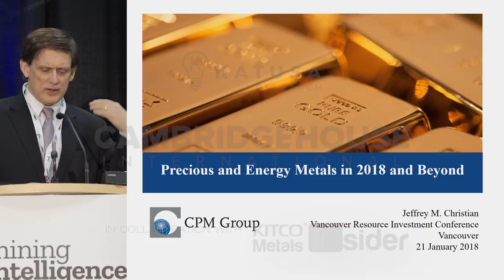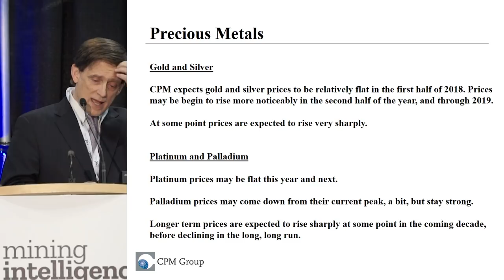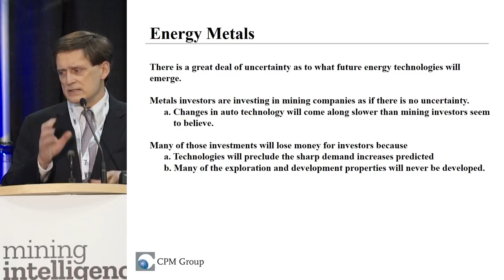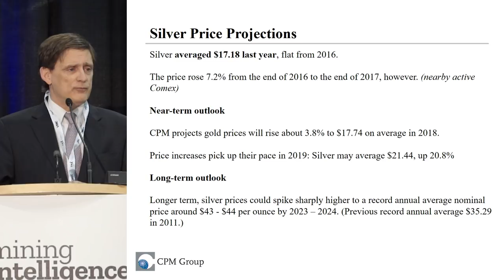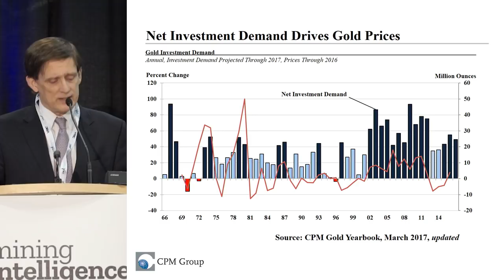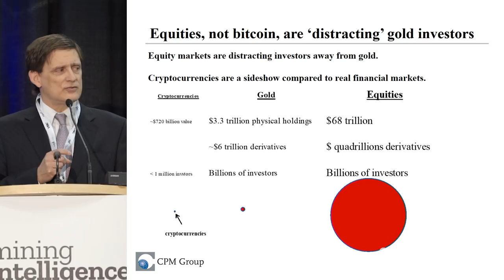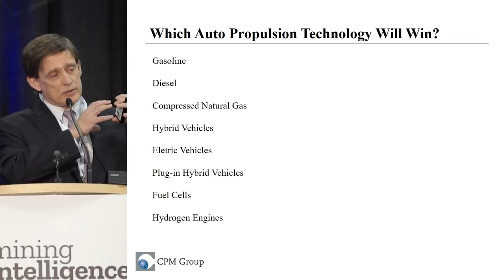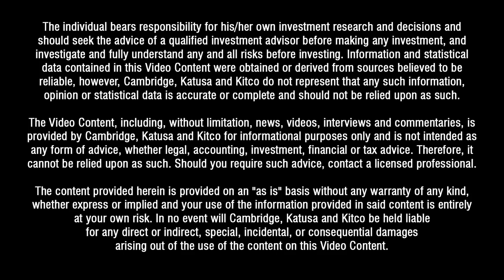Precious and Energy Metals in 2018 and Beyond - Jeffrey Christian